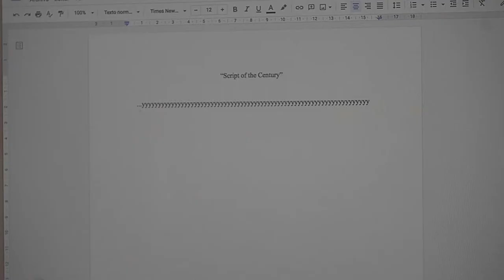FPTV Cinematic Rig Promo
This video was shot with the Sony A6400 Cinematic Rig, using Sony 10-18 mm and 18-135 mm lenses, available for check out at FPTV.